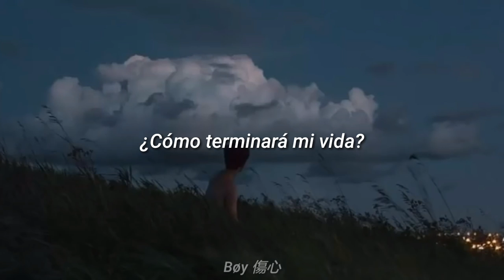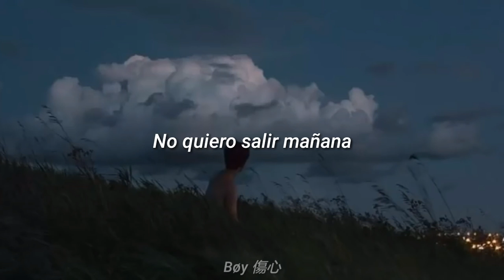Girl in red 4am español